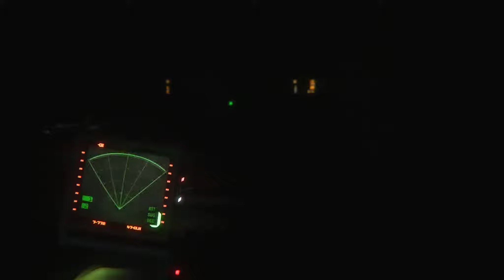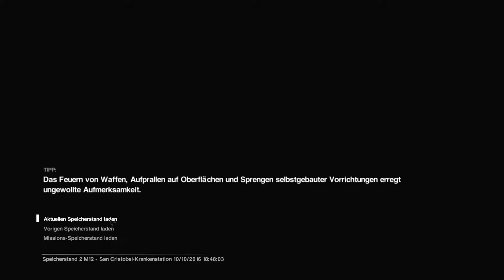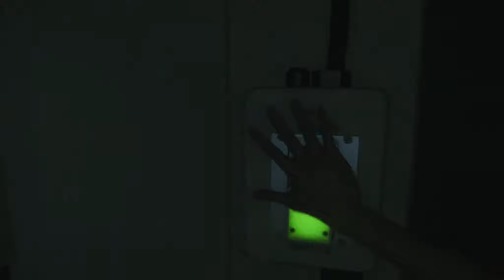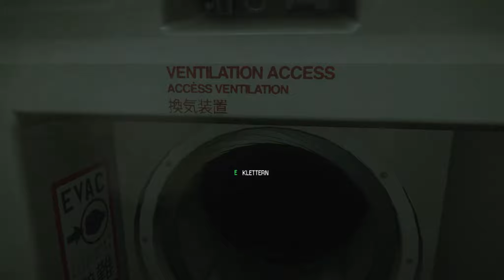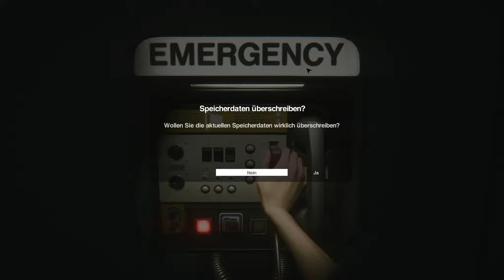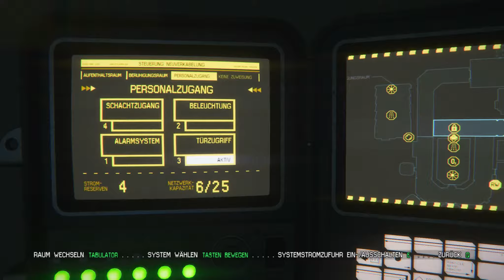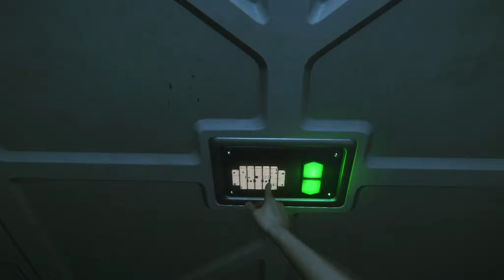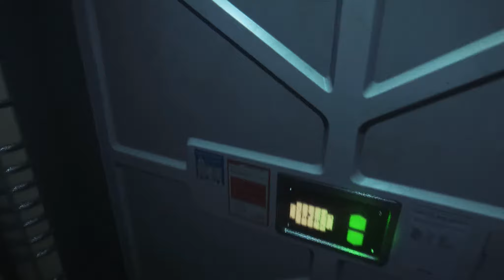#023 Die fast unnötige Androidenjagd - Let's Play Alien Isolation [GER/60FPS/HD+]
Sehr geehrte Damen und Herren, das Produktions- und Studioteam möchte sie herzlichst zu einer neuen Folge des Machwerkes "Unbekannter: Einzelhaft" begrüssen!

Unlängst erlebte unsere junge Dame Amanda ein unschönes Aufeinandertreffen mit mehreren künstlichen Menschen. Diesen Krawall hat sie jüngst hinter sich gelassen, doch ihre frauenhafte Gefühlswelt lockt sie wieder an Orte zurück, wo noch mehr solcher Rüpel verharren.
Oh Amanda! Du solltest doch wissen, dass Du ohne den Herrn Papa nicht in den Ort gehen darfst! Auch wenn Du Besorgungen erledigen musst, hüte dich vor der drohenden Gefahr durch raubtierhaftes Lumpenpack!

Dear Sega or Creative Assembly employee, if there should be any
questions regarding the monetization of this video, please